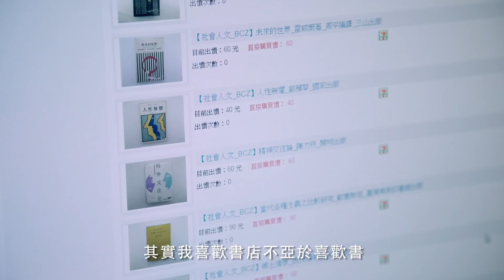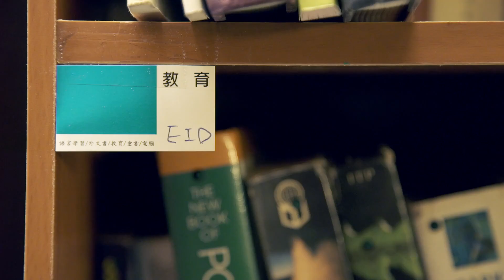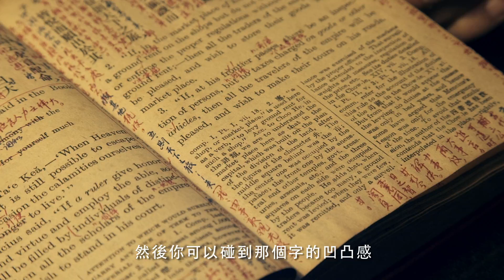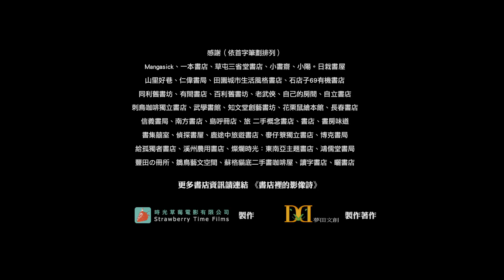侯季然《書店裡的影像詩》 書店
以網路書店為主要營收的書店，一共擁有四個倉庫八間房間。
實體店面的二樓則有層層疊疊的書櫃排排站立、有著明確貼標籤的書籍分類、隱密的桌子隔間、可以透氣的陽台，人們安靜的挨著桌上的檯燈閱讀，呈現一種校外圖書館氛圍。
但一樓的咖啡廳卻時不時傳來喧鬧聲，一個空間兩樣情的有趣對比，一間書店兩種面貌的生活型態。